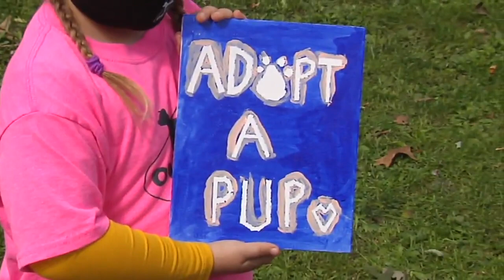Girl sells paintings to help shelter animals in need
Lehigh County-based Outcast Rescue's mission? Save the most hard luck homeless dogs, which co-founder Crystal Roman says takes a lot of money and very understanding vets.

"We have several thousand on each one, try to pay them down, little bit at a time when we can," Roman said.

A picture of support, and that's where the heart of 6-year-old Evelyn Kistler comes into view.

The Kutztown kid has sold 36 original paintings and donated more than $650 to Outcast, and she doesn't even own a dog.

"A lot of kids if raised 650 dollars would want to keep it for themselves. You didn't want to do that?" I asked her.